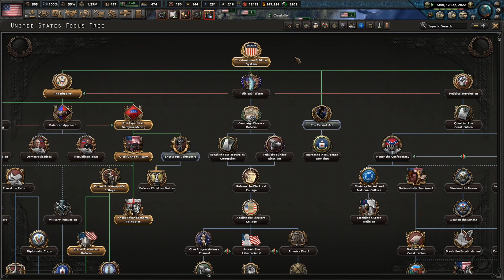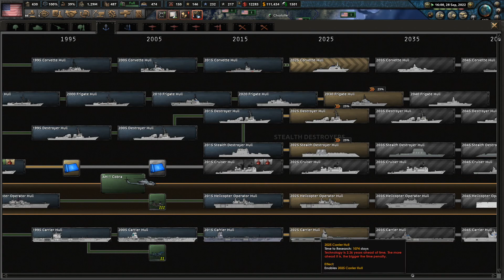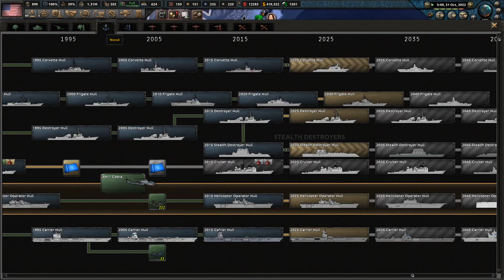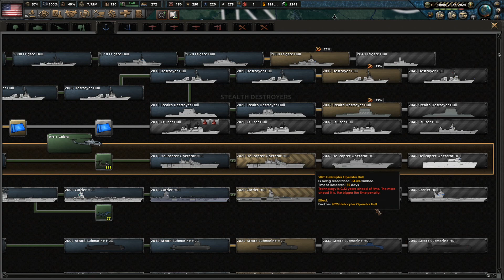Hoi4: Millennium Dawn USA Episode 4: Expanding My Empire